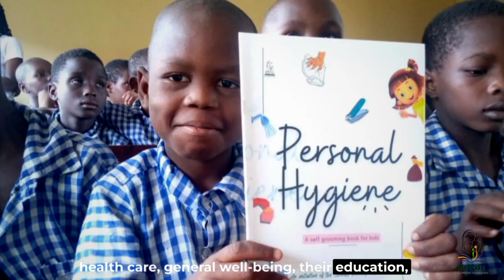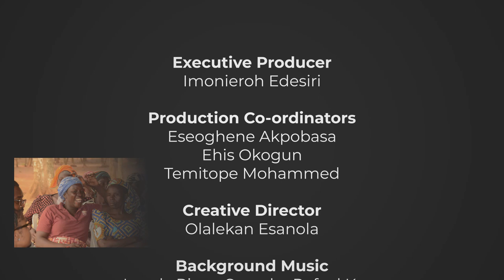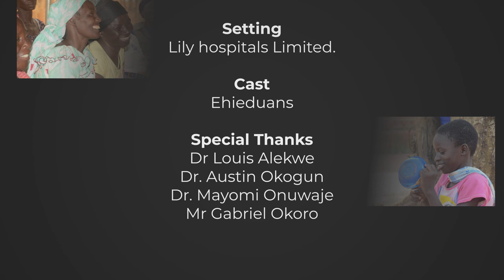ONE MILLION LIVES || DOCUMENTARY || EDF@10: STORIES & IMPACT || 10th Year Anniversary || NGO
With each new year, we continue to work towards helping those in need. This documentary is a testament to our hard work and dedication, as a team!

We're so elated to share this special milestone with everyone, and we can't wait to see what the future holds.